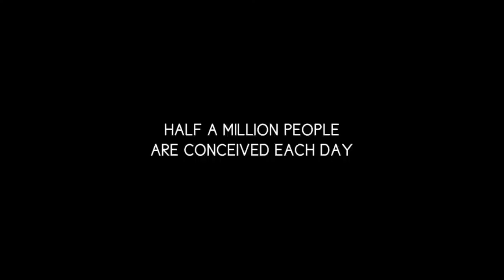In Utero Documentary: Unveiling the Fascinating Journey from Embryo to Fetus